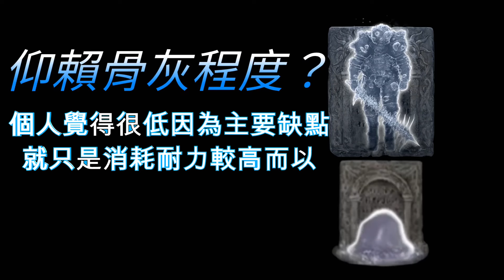雙長牙岩石劍！｜艾爾登法環流派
🌟 🌟 🌟 🌟 🎬 更多系列 🎬 🌟 🌟 🌟 🌟

時間軸:
0:00 開頭
0:13 出裝
0:46 仰賴骨灰程度和配點
1:06 4周目女武神